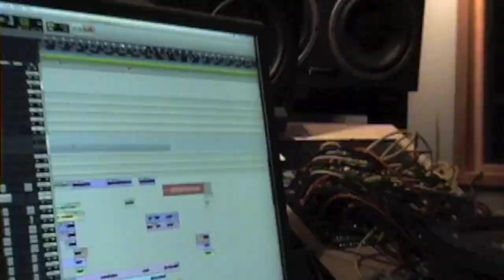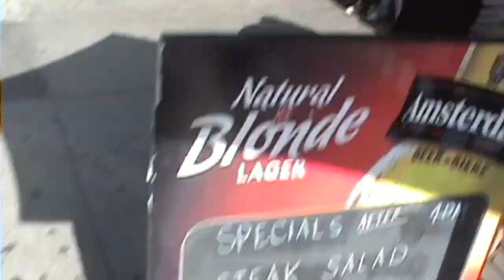Get Scared video blog 2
update for 2010, studio footage for the bands recent album with John Feldmann (released early 2011) plus more info about what to look out for in the near future.